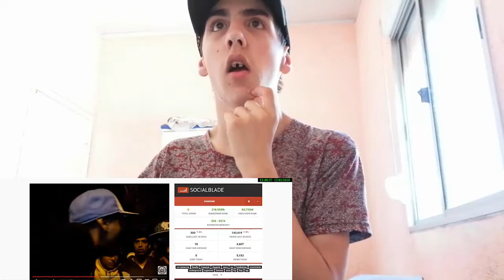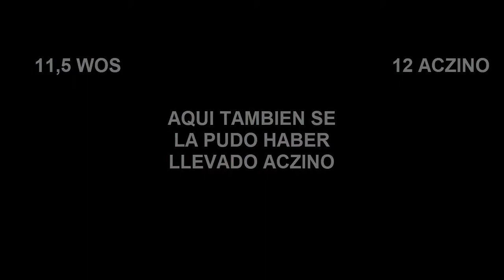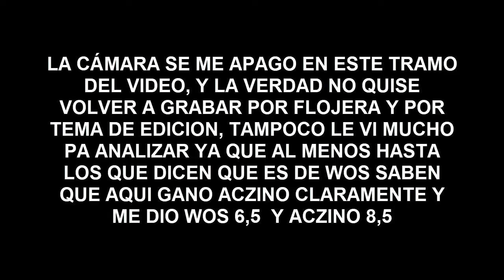ACZINO vs WOS - Octavos | Red Bull Internacional 2019 - ANÁLISIS PATRON X PATRON